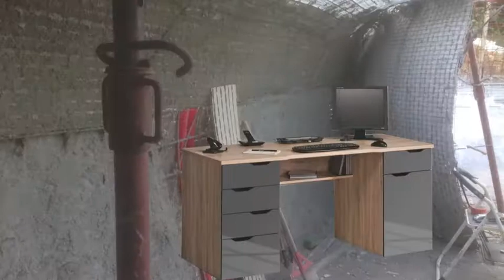Passage gaines electriques bureau dressing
Gaines électriques dans le couloir d'accès à la chambre Est. 🎁 CADEAU : Télécharges 3 vidéos GRATUITES sur l'habitat bioclimatique

 🙈 MAIS QUI SUIS JE ?

1. Retrouvez moi sur mon site web
3.

Lien direct vers la vidéo